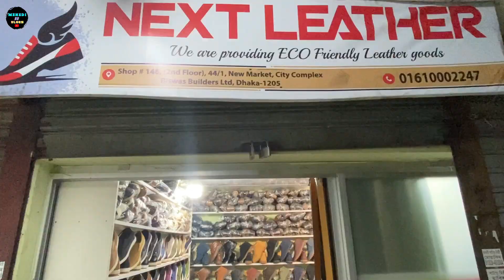মাত্র ৫০০ টাকায় চামড়ার জুতা কিনুন 😱 Original Leather loafers/Shoes/boot Price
মাত্র ৫০০ টাকায় চামড়ার জুতা কিনুন 😱 Original Leather loafers/Shoes/boot Price | Leather Shoes Price|Mehedi BD Vlogs

Shop Adress:Next Leather
Shop No-142/146, (2nd Floor), New Market City Complex Biswas Builders,Dhaka-1205